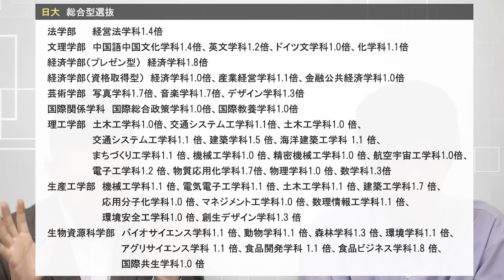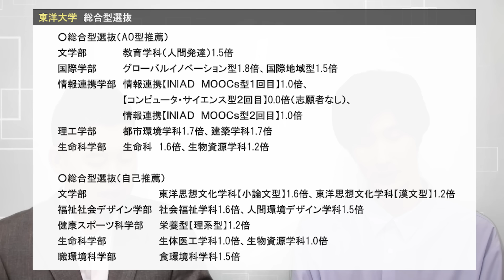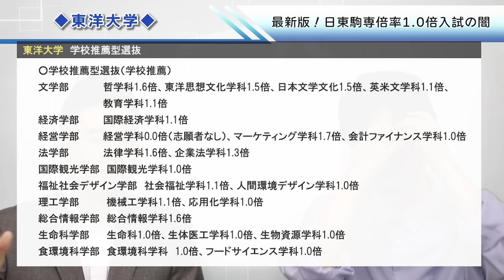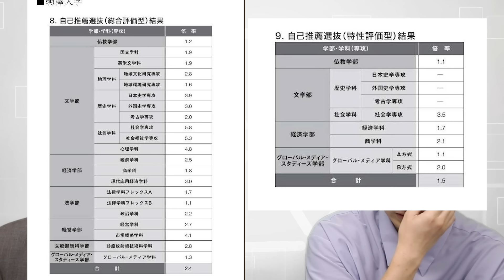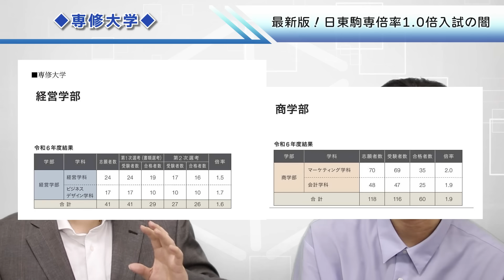最新版！日東駒専倍率1.0倍入試の闇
★推進塾【推薦入試・総合型選抜専門】